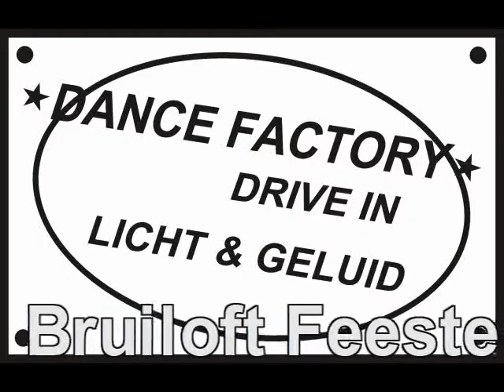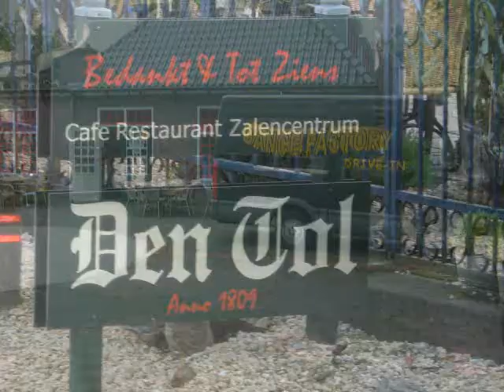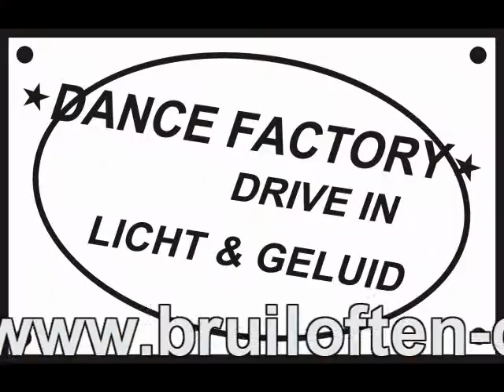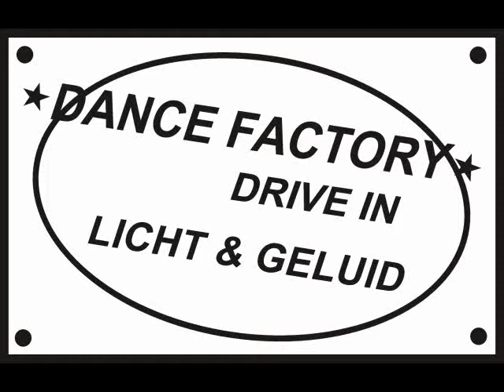dj disco show rotterdam bruiloft weddingplanners. feest locaties ZUID HOLLAND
bruiloft feesten 2012 in het kort.

Hotels van Oranje
Koningin Wilhelmina Boulevard 20-31
2202 GV Noordwijk
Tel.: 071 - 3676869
Fax.: 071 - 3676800 Club Vie
Maasboulevard 300
3011 TX Rotterdam
Tel.: 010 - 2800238 Bij Berry
Vogelaarsweg 1
3313 LL Dordrecht
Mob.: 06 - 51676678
Event Plaza
Lange Kleiweg 86
2288 GR Rijswijk
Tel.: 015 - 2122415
Fax.: 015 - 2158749 Space Expo
Keplerlaan 3
2201 AZ Noordwijk
Tel.: 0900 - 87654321 Sandton Hotel Toor
Stationsplein 2
2405 BK Alphen aan den Rijn
Palace Hotel
Picképlein 8
2202 CL Noordwijk
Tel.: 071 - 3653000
Fax.: 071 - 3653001 Le Vieux Jean
Heilige Geestkerkhof 3
2611 HP Delft
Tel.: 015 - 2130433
Fax.: 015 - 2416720 Hotel Restaurant Molenaarsbrug
S. Molenaarsweg 2
2401 LL Alphen aan den Rijn
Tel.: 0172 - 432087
Malle Jan
Nieuwsteeg 11
2311 RW Leiden
Tel.: 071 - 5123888 Het Kasteel van Rhoon
Dorpsdijk 63
3161 KD Rhoon
Tel.: 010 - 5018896 Partyschip Jorina
Postbus 8567
3009 AN Rotterdam
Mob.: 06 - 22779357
De Pannenkoe Krimpen
Cascade 1
2923 AT Krimpen a/d IJssel
Tel.: 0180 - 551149 Inntel Hotels Rotterdam Centre
Leuvehaven 80
3011 EA Rotterdam
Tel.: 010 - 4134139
Fax.: 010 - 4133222 Partycentrum & Restaurant Tout Le Monde
Noordweg 19
2641 AJ Pijnacker
Tamalone
Jan Tooropstraat 4
2225 XT Katwijk
Tel.: 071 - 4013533 La Bota
Herensteeg 9
2311 SG Leiden
Tel.: 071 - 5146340 Paviljoen De Witte
Pellenaerstraat 4
2586 EK Den Haag
Prinses Theater
Schiedamseweg 19
3026 AB Rotterdam
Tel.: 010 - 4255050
Fax.: 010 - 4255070 Sticht het Bastion '95
Het Bastion 5
2871 EV Schoonhoven
Tel.: 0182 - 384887 Oostervant Partycentrum
Oostervantstraat 25
3021 PT Rotterdam
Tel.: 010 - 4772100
Captains
Scheepmakerij 100
3331 MA Zwijndrecht
Tel.: 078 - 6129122 Belvedere Hotel Restaurant
Lekdijk West 4
2871 MK Schoonhoven
Tel.: 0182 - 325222 Eurohotel Centrum
Baan 14-20
3011 CB Rotterdam